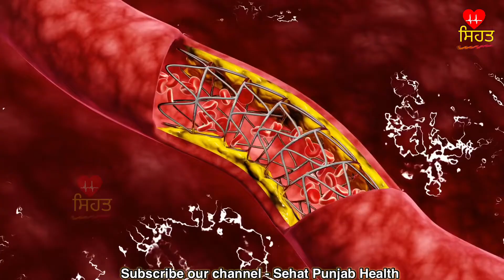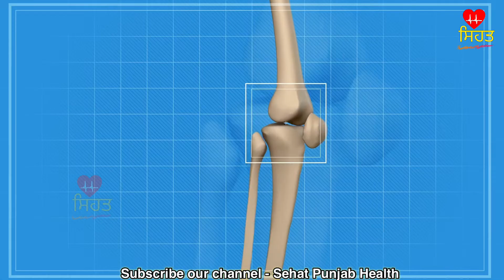ਇਕ ਚਮਚ ਦੁੱਧ ਵਿੱਚ ਮਿਲਾ ਕੇ ਲੈ ਲਓ, ਕੋਲੈਸਟਰੋਲ, ਨਸਾਂ ਦੀ ਬਲਾਕੇਜ, ਨੀਂਦ ਦੀ ਸਮੱਸਿਆ, ਜੋੜਾ ਦਾ ਦਰਦ ਠੀਕ ਹੋ ਜਾਵੇਗਾ